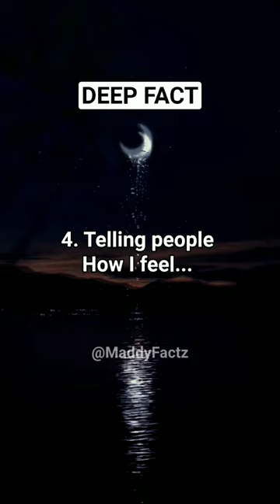6 things i hate about myself...| Deep Psychology Facts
6 things I hate about myself, deep psychology facts - youtube shorts